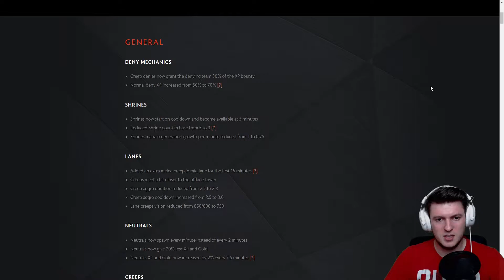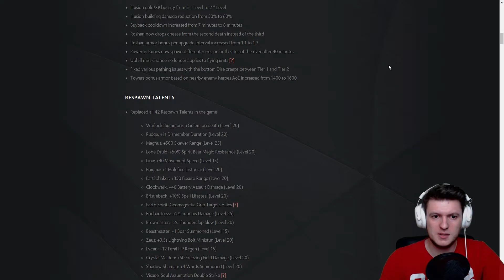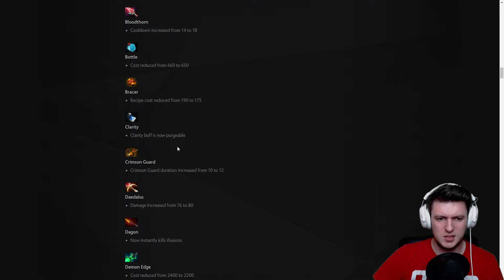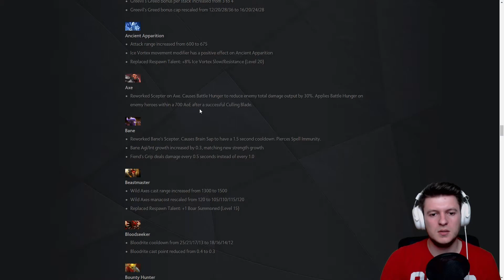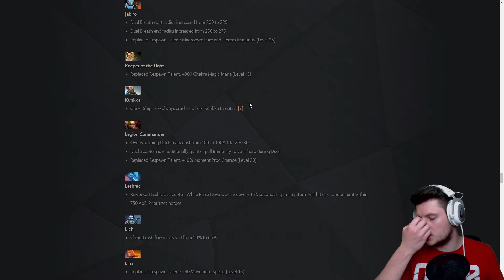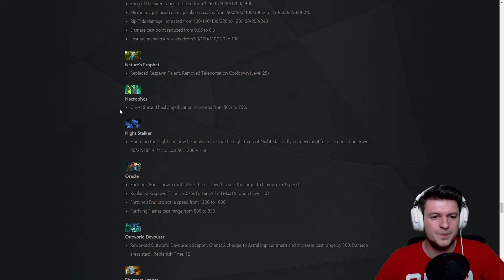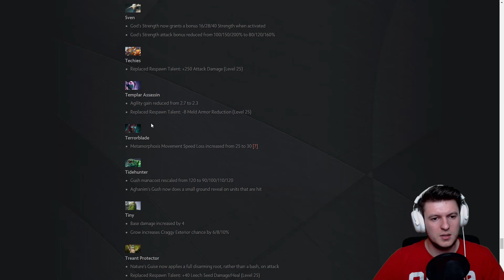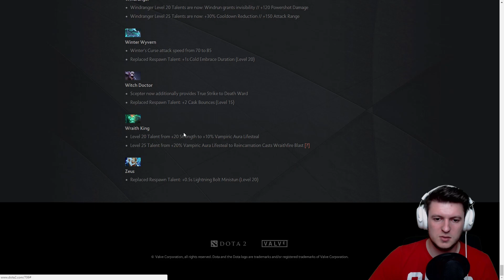DOTA 2 PL - Patch 7.06 Omówienie Zmian, Pierwsze Wrażenia!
Materiał poświęcony omówieniu zmian, które weszły do gry DOTA 2 w Patchu 7.06. Lista updatów jest długa, więc zapraszam do oglądania :)